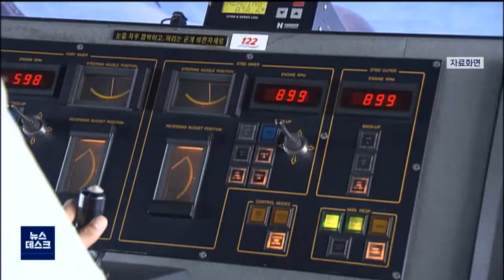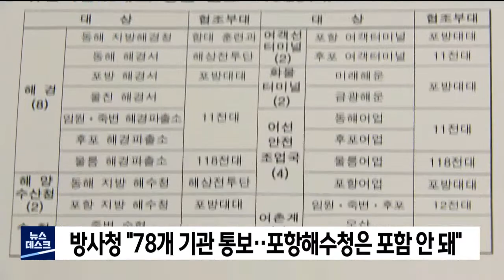"여객선 확인 못하고 사격.. 공문도 못 받아" (2021.06.04/뉴스데스크/포항MBC)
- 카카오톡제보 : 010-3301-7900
- 카카오톡ID : PHMBCJEBO